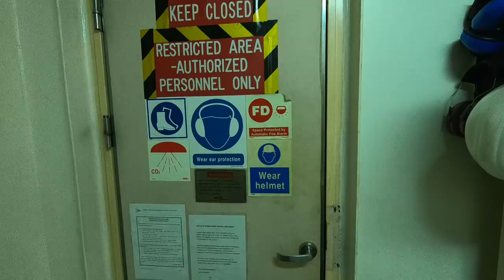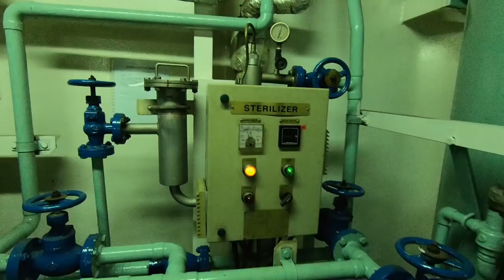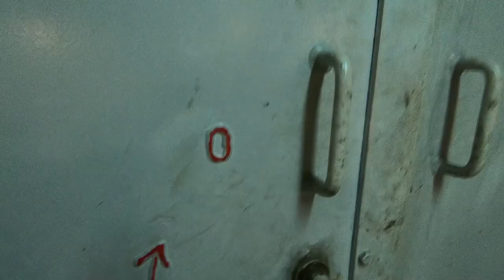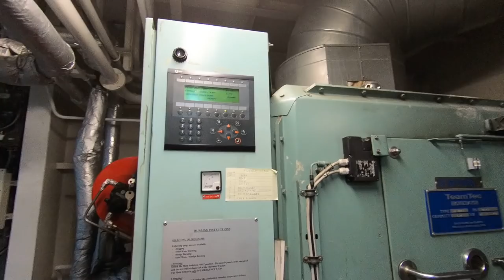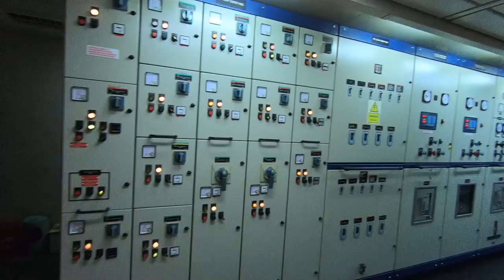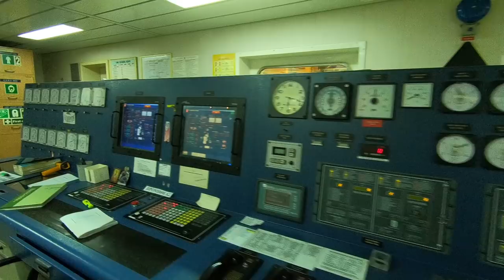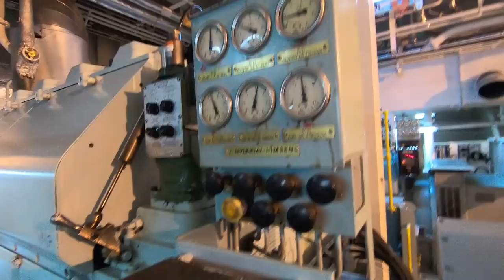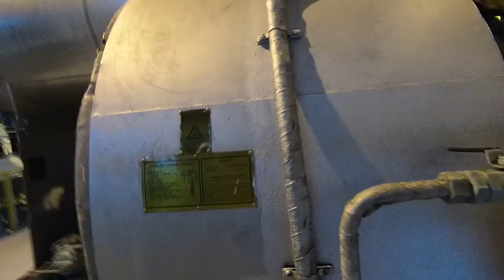Обзор машинного отделения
в данном видео вы увидите обзор машинного отделения танкера.
интересуют вопросы задавайте

Извиняюсь за трансформаторы ( понижающие), преобразуют напряжение 440-220в. Сам не понял почему так сказал, оговорился!